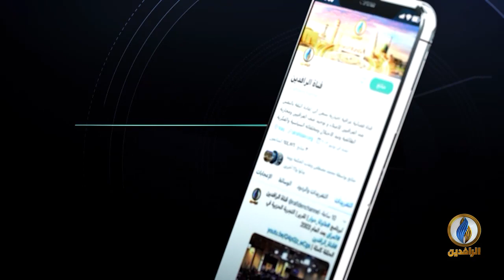مقاصد​​ | منزلة حديث الآحاد وحجيته.. مع شيخ دار الحديث النورية الدكتور محمد مجير الخطيب الحسني